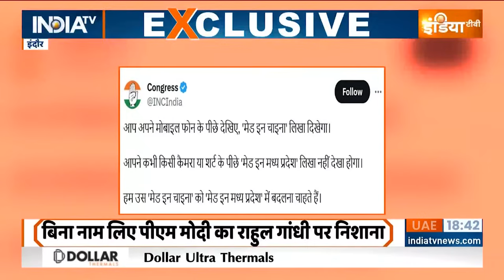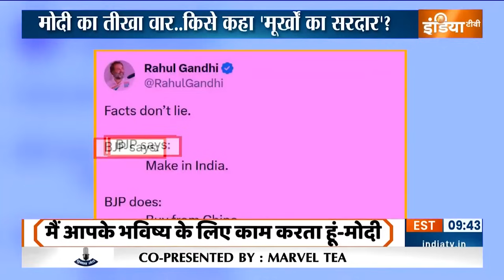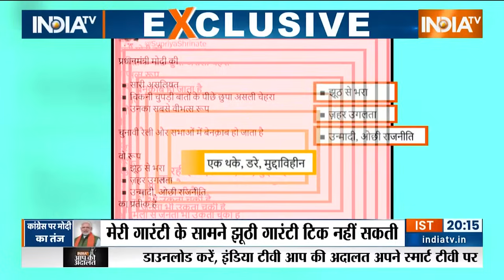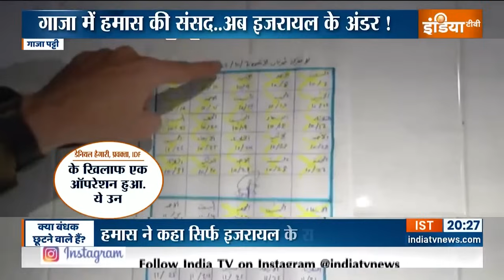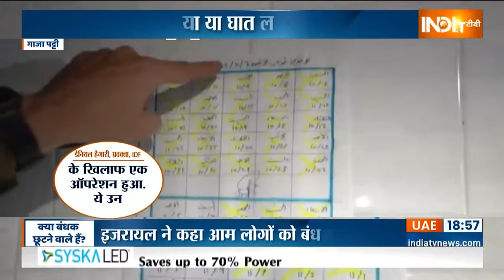Haqiqat Kya Hai: मोदी का तीखा वार..किसे कहा 'मूर्खों का सरदार'? Rahul Gandhi | MP Election 2023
Haqiqat Kya Hai: चुनाव का शोर धीरे धीरे थमने लगा है। वोटर का मूड धीरे धीरे बनने लगा है। 2023 के चुनाव का आज सबसे भीषण दिन था..जब नरेंद मोदी ने सबसे तीखे हमले किए। मोदी ऐसे ऐसे शब्दबाण लेकर आए...जिसका विरोधियों के पास कोई जवाब नहीं था। सोचिए बगैर नाम लिए मोदी ने विरोधी को हक्का बक्का कर दिया..चुप करा दिया।